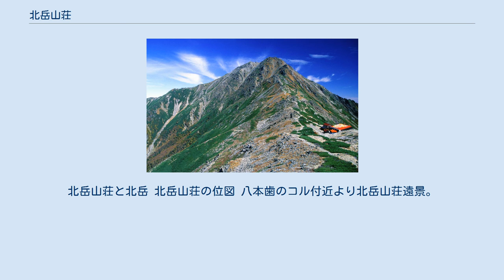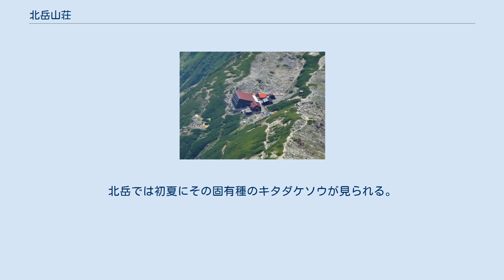北岳山荘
北岳山荘と北岳 北岳山荘の位図 八本歯のコル付近より北岳山荘遠景。
左にそびえる山は中白根山。
 北岳山荘（きただけさんそう）は、南アルプス国立公園内の赤石山脈（南アルプス）の北岳から中白根山にかけての鞍部、標高2,900 m地点にある山梨県南アルプス市営の山小屋である。
小屋から北岳の山頂までは、上りが約1時間20分、下りが約55分の歩行時間を要する。
 1978年（昭和53年）7月に山梨県が建設した鉄骨2階建の山小屋で、収容人員は150人。
山荘周辺にはキャンプ指定地がある。
山小屋としては近代的な設備であり、また白峰三山の縦走路に位置していることもあって、夏山シーズンは大変混雑する。
山荘に併設する形で、夏山シーズンのみ昭和大学医学部の北岳夏山診療所が開設されている。
営業期間外は、緊急避難用として、小屋の2階の一部が開放されている。
 周辺は森林限界のハイマツ帯で多くの高山植物が見られ、ライチョウの生息地となっている。
北岳では初夏にその固有種のキタダケソウが見られる。
富士山を正面に望むご来光のスポットでもある。
 ※2018年9月現在 北岳山荘横からの眺望 （2007年8月、午前5時20分頃撮影） 北岳山荘横からの眺望 （2007年8月、午前5時30分頃撮影）